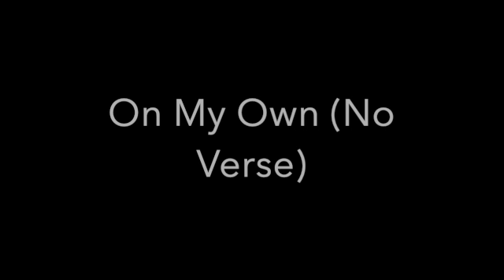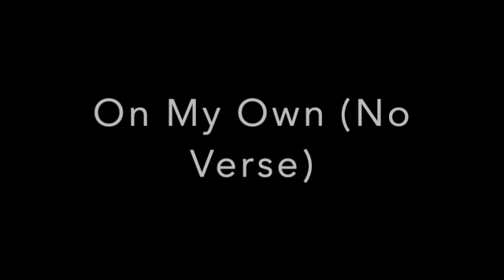On My Own (No Verse)